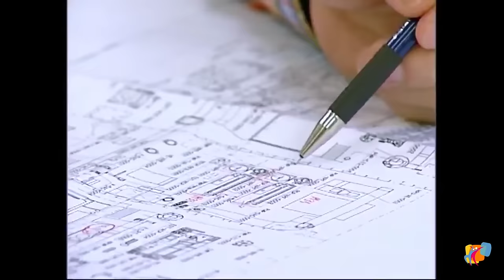2022 WDSF World Championship Ten Dance Senior I & International Open Latin Cambrils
Watch the 2022 WDSF World Championship Ten Dance Senior I & the WDSF International Open Latin Cambrils